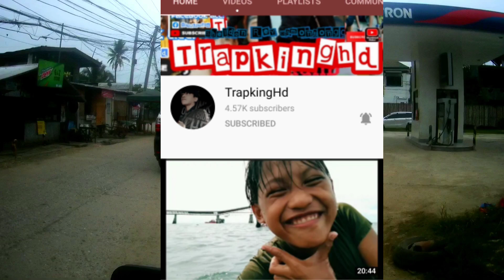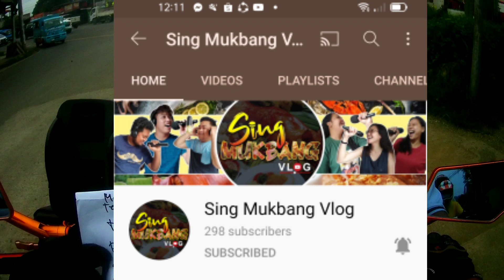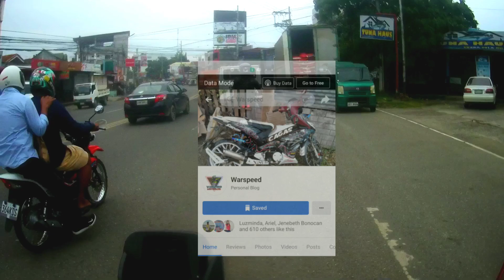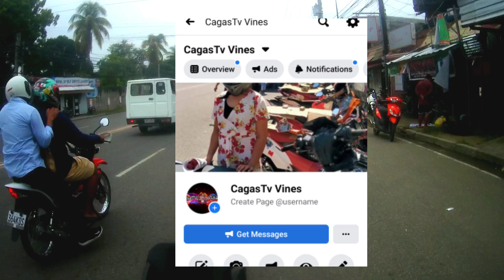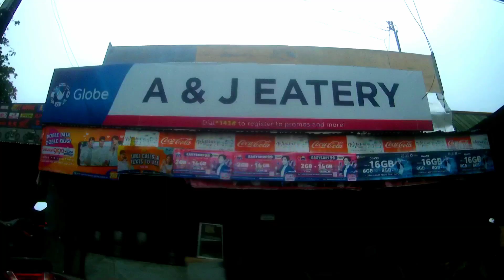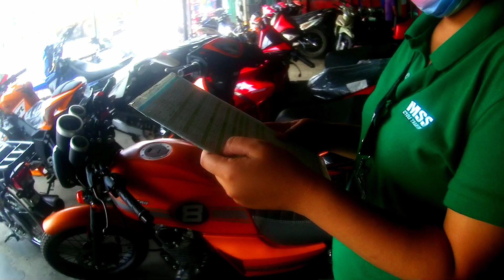🐎 mustang Ang lakas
moto LongRiders.  thank you sa lahat Ng sumoporta sa channel ko. maraming salamat